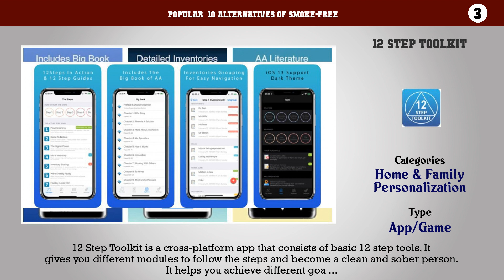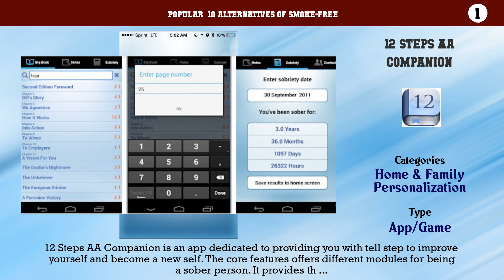Smoke-Free | Best 15 Alternatives of Smoke-Free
Popular  10 Alternatives of Smoke-Free

10. Clean Time App
9. Sobriety Tracker Clock
8. Sober Grid
7. QuitNow
6. Stop Smoking
5. Kwit
4. Freedom App
3. 12 Step Toolkit
2. Time Calculator
1. 12 Steps AA Companion